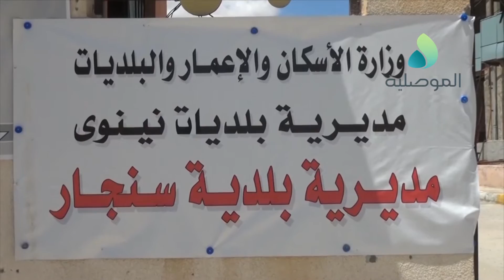معاون مدير بلديات نينوى يزور قضاء سنجار ويطلع على الواقع الخدمي وتنفيذ عدد من المشاريع